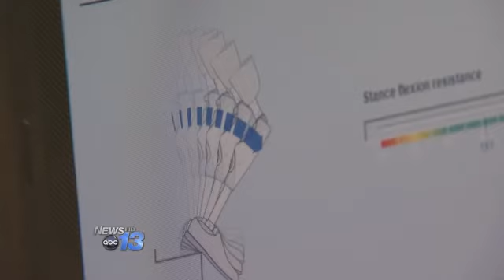Health Alert: Bionic Leg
BUNCOMBE COUNTY, N.C. -- One of the first bionic knees for a non-military patient has been fitted here in the mountains.

Dylan Hensley, 28, is moving the best he has since losing his left leg in a vehicle accident at age 16.

The first day he put it on, he had it on 10 minutes and was doing things he was unable to do before.

"I don't have to worry about taking a step any more or falling or hurting myself," Hensley said. "I feel more like I have an actual leg than I ever have before."

Dylan's mobility is thanks to a custom-made advanced microprocessor knee. Fitted at CarePartners in Asheville, the device allows him to remotely adjust resistance depending on his needs.